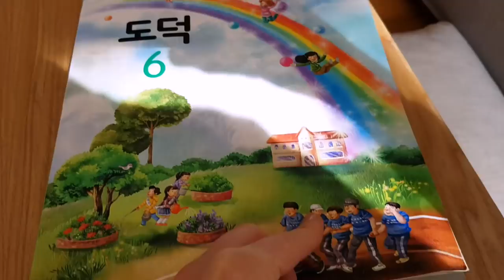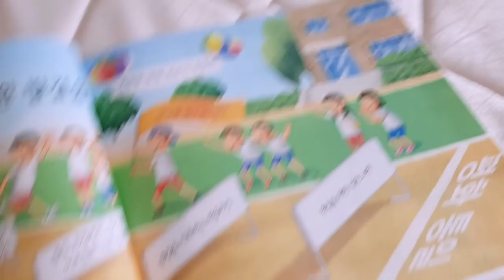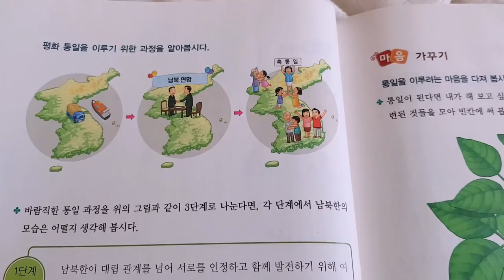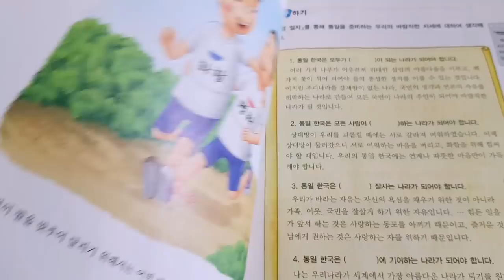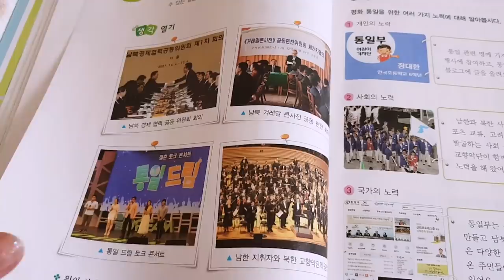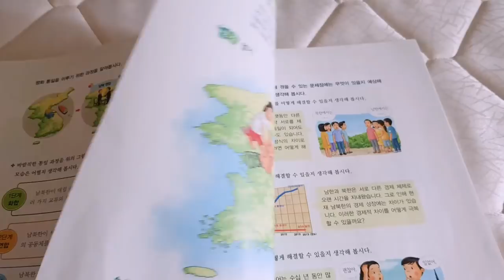Чему учат южнокорейских школьников? Тема объединения двух Корей.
Экспресс видео.  Небольшой обзор учебника южнокорейского школьника. Политика в отношении Северной Кореи.